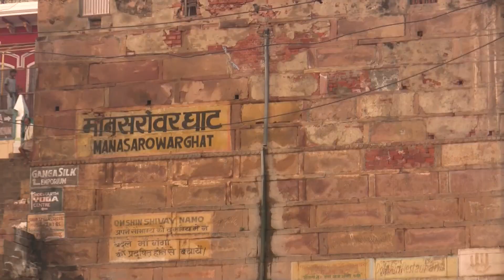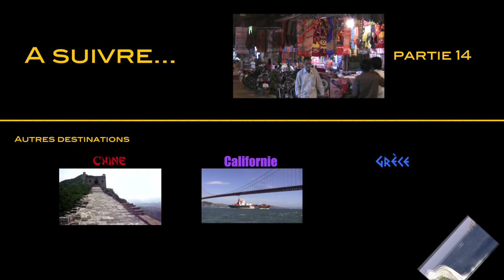Inde du Nord - Partie 13/15 - Varanasi, les ablutions dans le Gange et promenade nocturne.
Partie 13 : Toujours dans cette ville fascinante qu'est Varanasi. Levés à l'aube, nous allons regarder les ablutions qui font la curiosité des touristes. le soir, nous nous sommes -plus ou moins volontairement- perdu dans la ville avant de gouter à l'ambiance des gaths le soir...